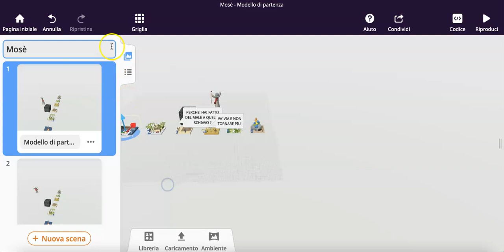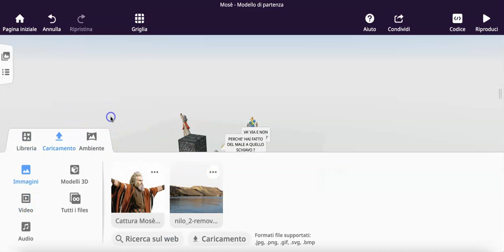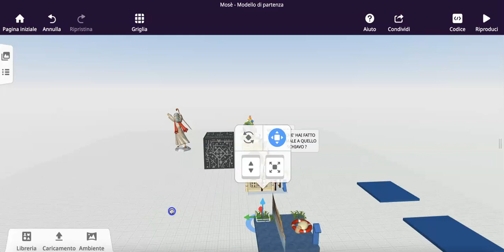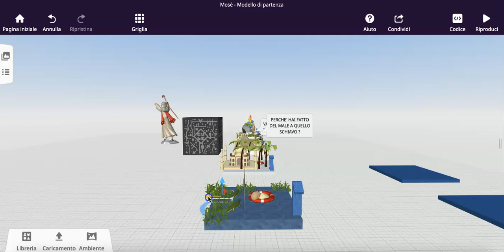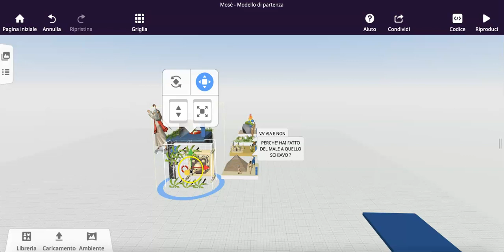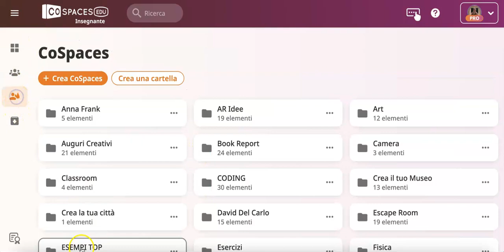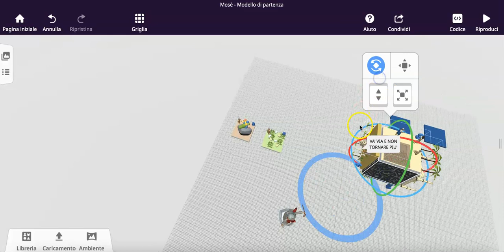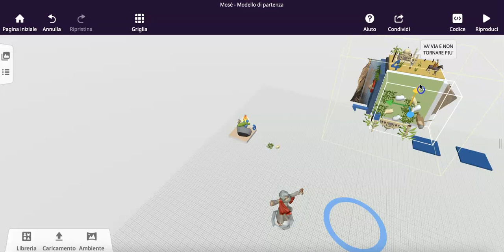Tutorial Patriarchi Mosé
Breve tutorial creato per i miei alunni